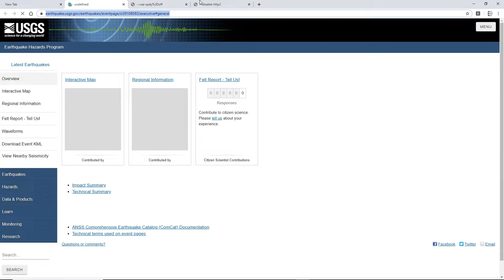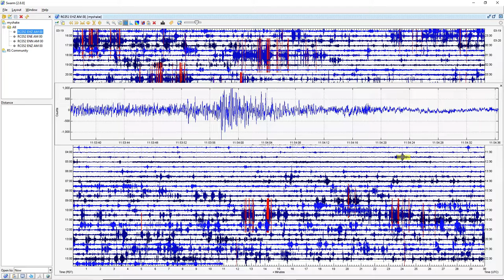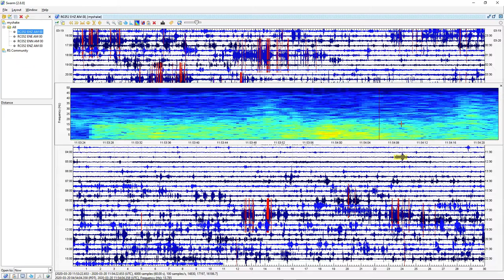Seismic Data of a 3.6 Earthquake in Ridgecrest, CA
9 Miles ENE of Ridgecrest, CA | Magnitude; 3.6  Depth: 6 Miles | March 20, 11:52 AM UTC